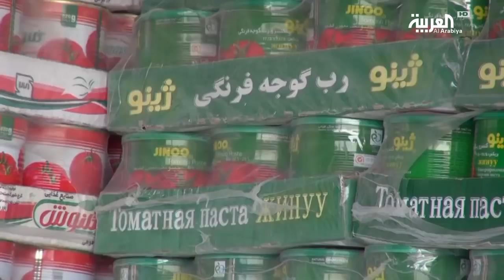سوق العراق تعاني إيرانيا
يعيش تجار في العراق حالة قلق بسبب تخوفهم من نفاد منتجات المزارع المحلية من الأسواق تزامنا استمرار فرض العقوبات الأميركية على إيران